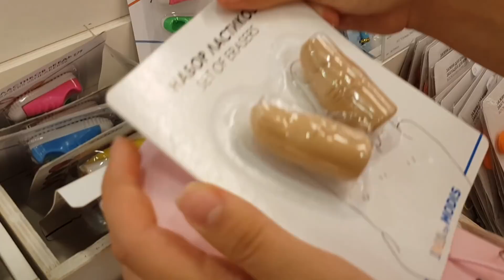BACK TO SCHOOL Челлендж Собираемся в Школу в MODIS \ Много КАНЦЕЛЯРИИ \ Не угадали с размером